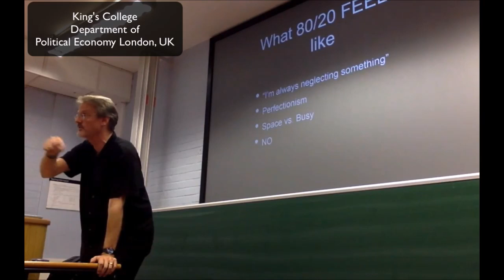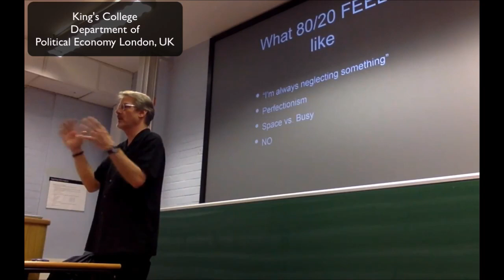Never Finish Your To Do List @ Political Economy Department at King's College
Never finish your to do list. Perry Marshall shares a productivity tip with the students of the department of Political Economy at King's College in London, the United Kingdom.